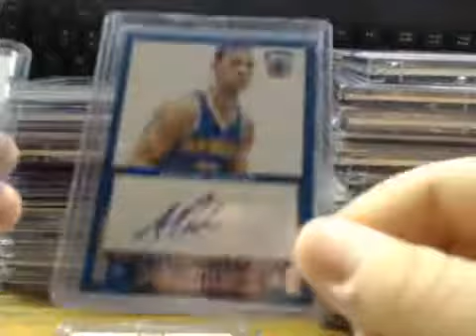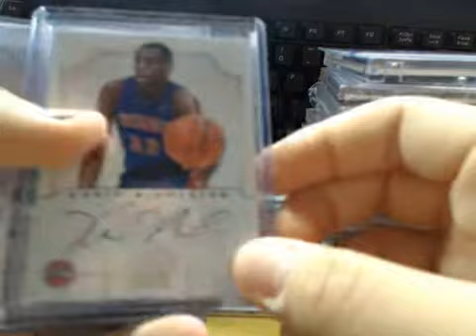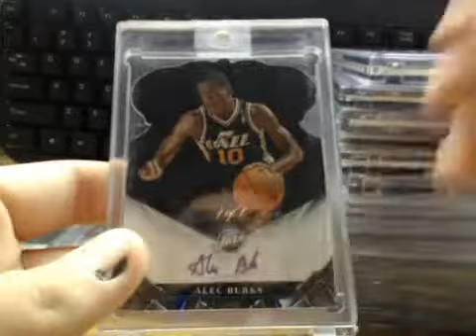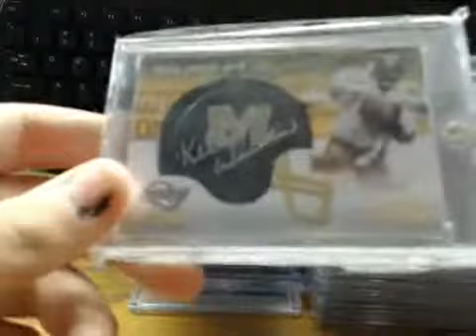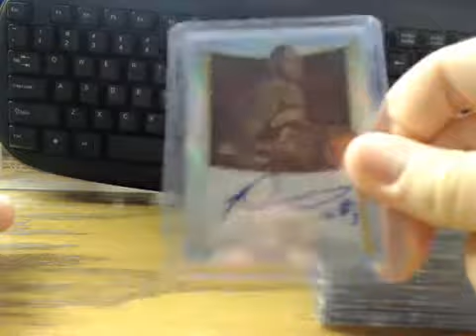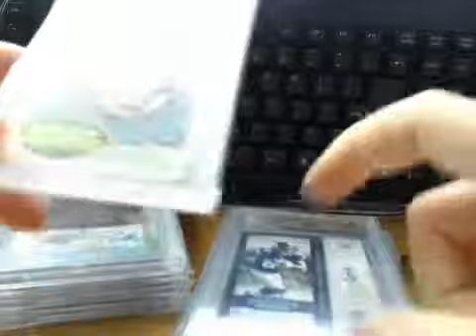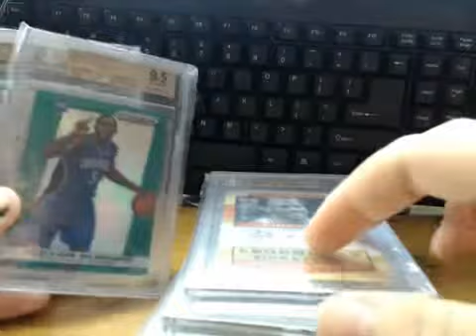FT/FS Take A Look!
2 videos in one day!